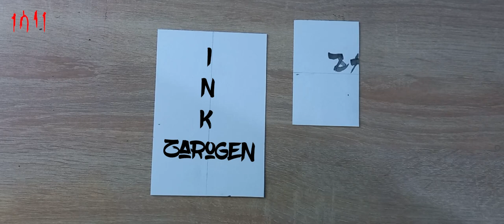ethereal letters 03 zaRogen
Preparations be on time